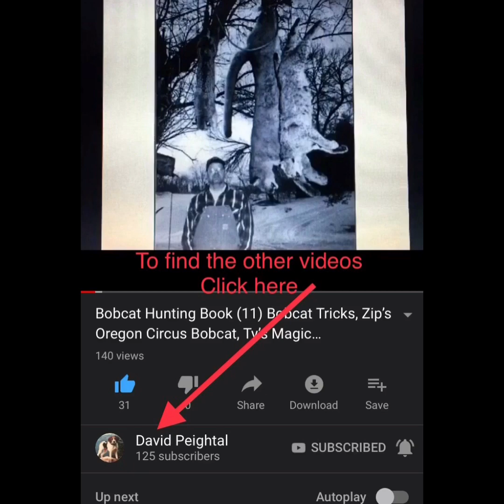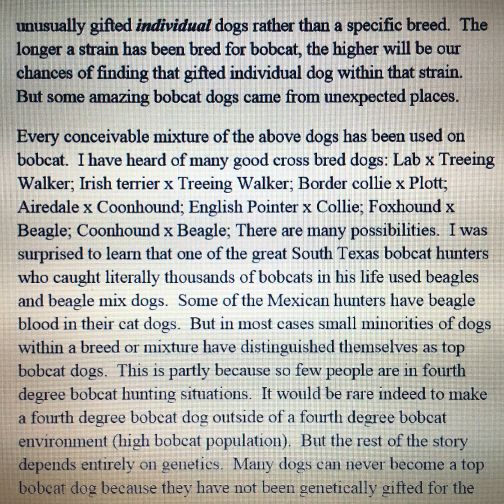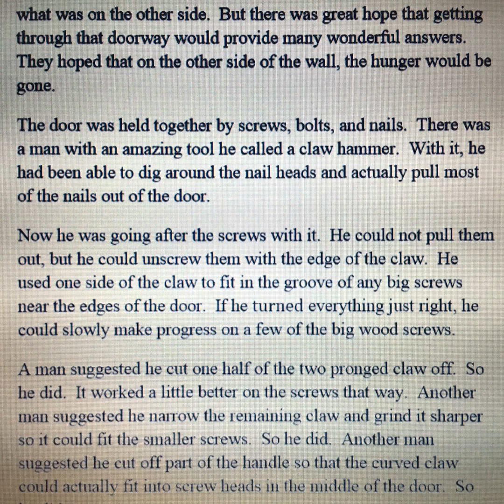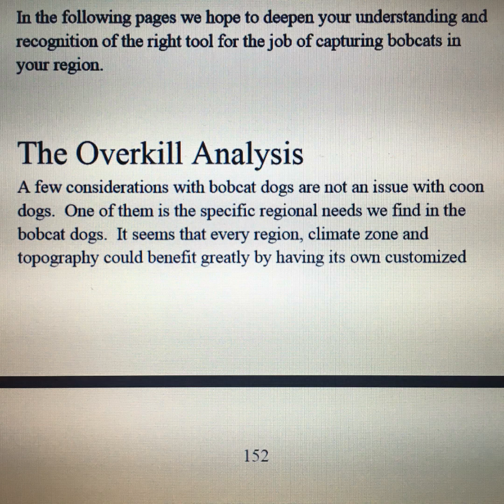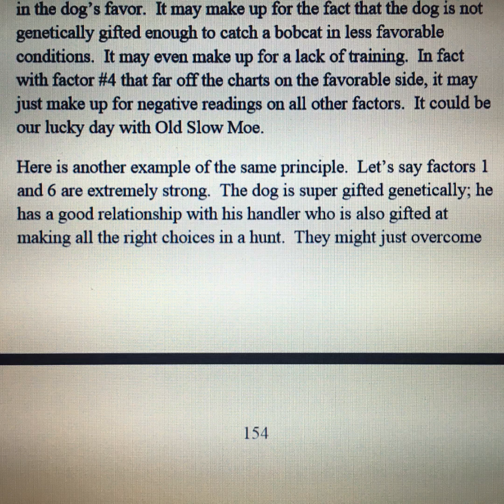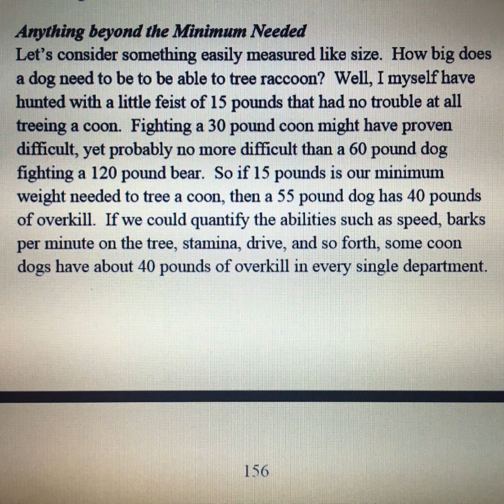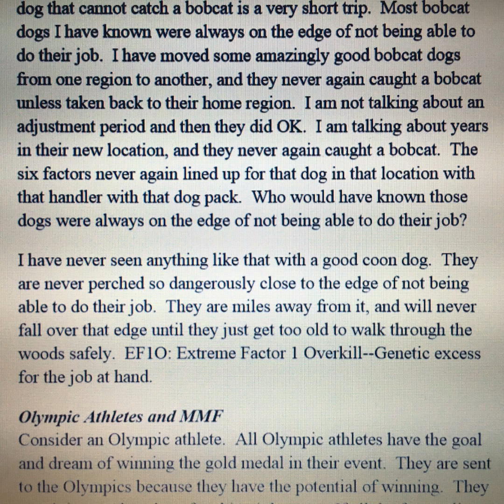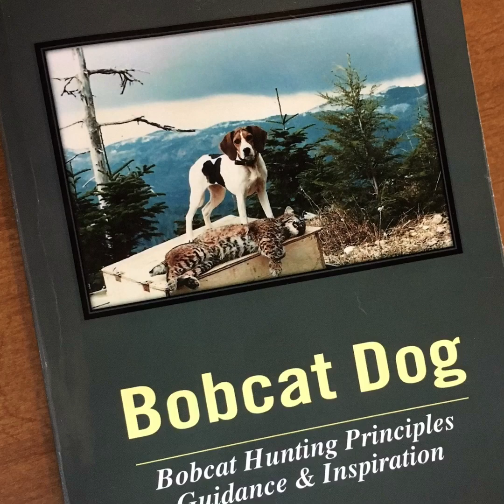Bobcat Dog Hunting Book(eBay)(12) Why most dogs, hounds, cannot make a top dog for hunting bobcat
(“Bobcat Dog” book by David Peightal may be available on eBay)

The overkill analysis explains why most dogs bred for coon (or any other game) will have weaknesses to overcome when used for bobcat.